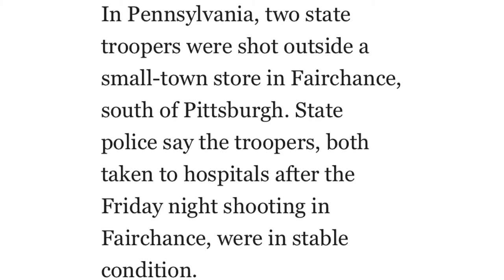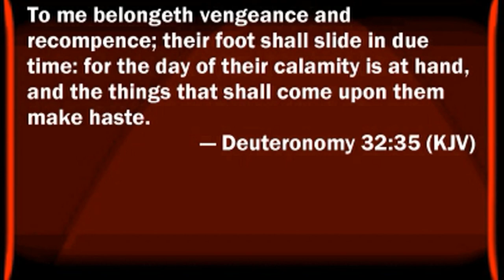6 Officers Down In 1 Night